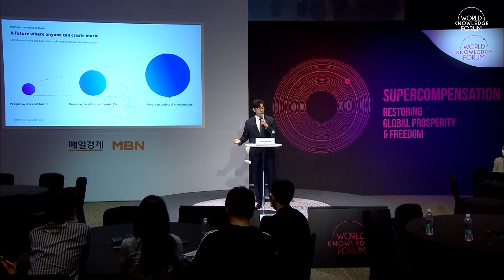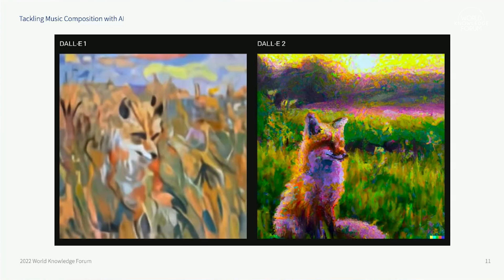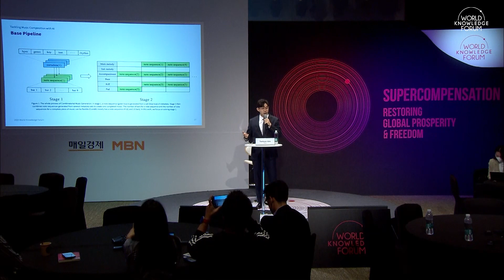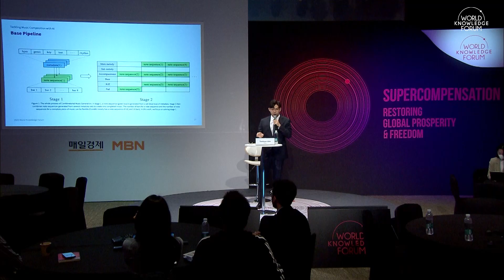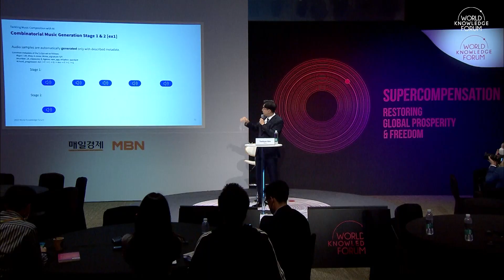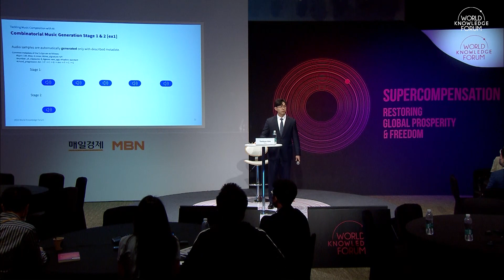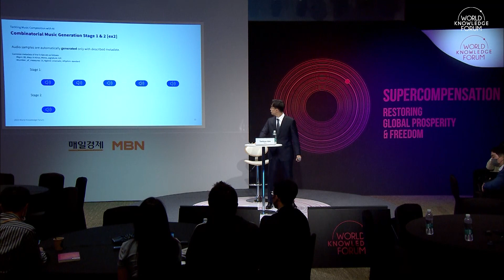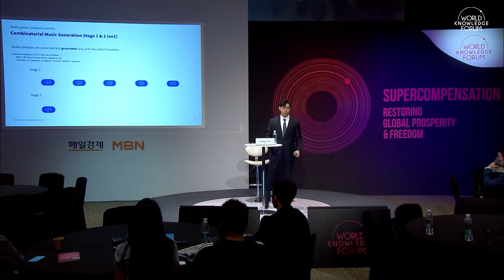Combining AI and Music: The Perfect Blend for Progress│Taehyun Kim (POZAlabs, CSO)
It seemed certain that only human can make arts - but now, AI can paint a picture, write a poem, and compose music. How can we foresee our future where we are seeing unprecedented creative works by AI that we never experienced before? During the session, the future of AI music will be discussed as shedding lights on the past-present-future of both AI and music.
- The history of AI music
- How can AI write music like human-level composer?
- Use of AI music technology in the metaverse era